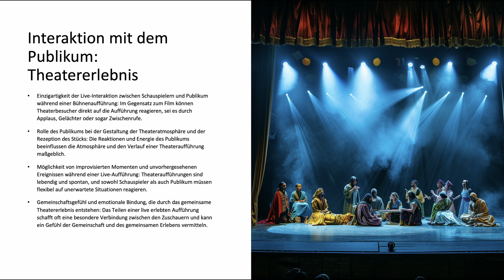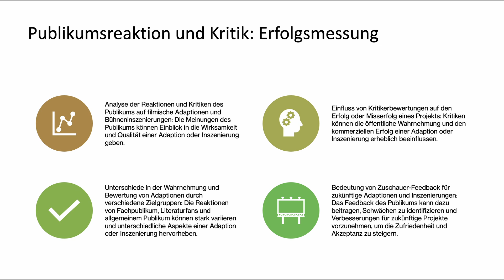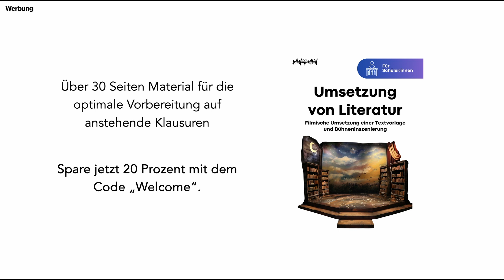Interaktion mit dem Publikum im Theater: Wie erfolgt das Theatererlebnis?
🔴 Time-Stamps 🔴
0:00 Intro
0:15 Interaktion mit dem Publikum: Theatererlebnis